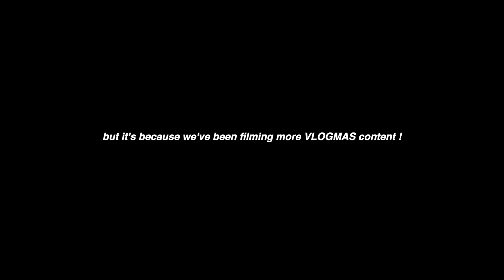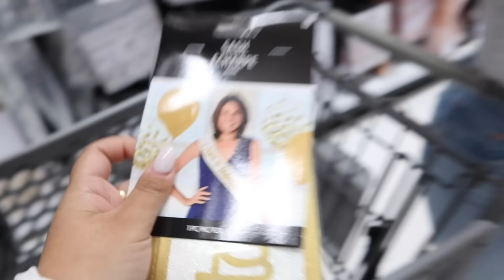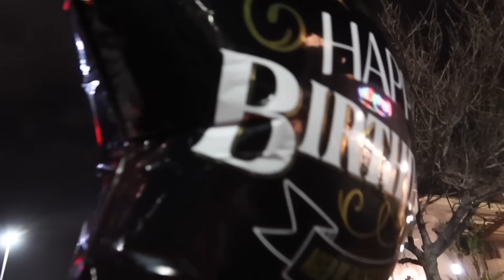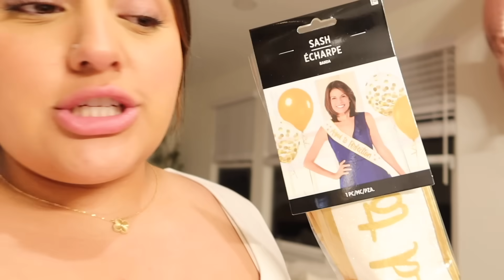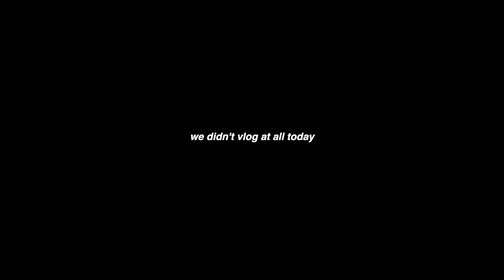my moms only 12 YEARS OLD ?!? | the Aguilars